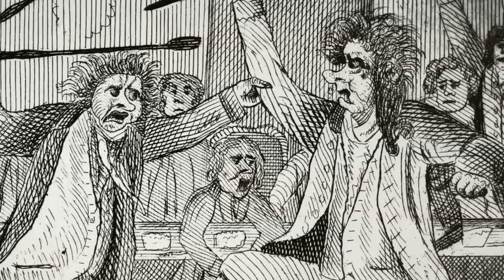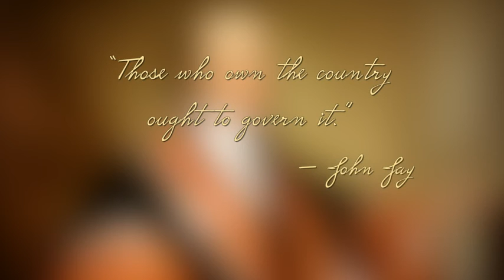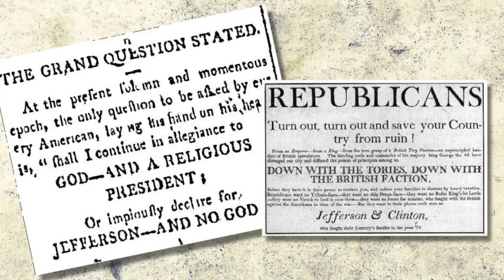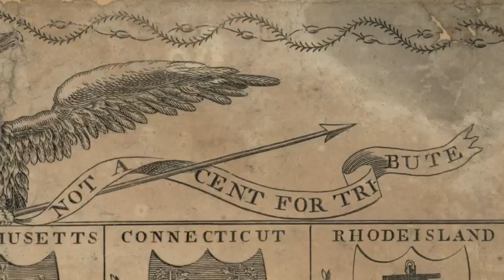GrNa SecuRepu A 2Mb